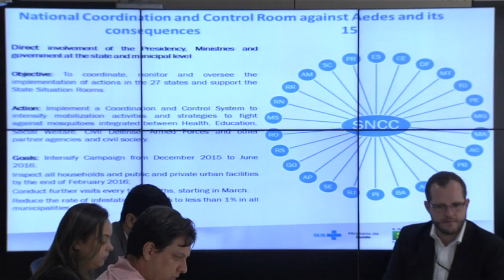OMS afirma que não haverá restrições a viagens para regiões afetadas pelo zika vírus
NBR NOTÍCIAS - 01.02.16: A Organização Mundial da Saúde (OMS) afirmou que não haverá restrições a viagens ou comércio com regiões afetadas pelo zika Vírus. O governo federal participou nesta segunda-feira (1º),  por vídeo conferencia, da reunião da OMS. O Ministério da Saúde já criou um plano nacional de enfrentamento à microcefalia.